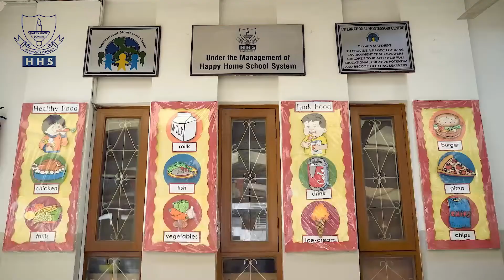IMC Jamshed Campus